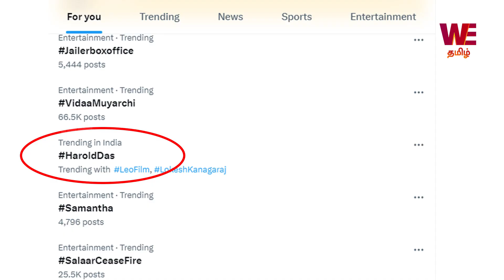LEO - Glimpse of Harold Das | Thalapathy Vijay | Hidden Details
Starring - Thalapathy Vijay, Sanjay Dutt, Trisha, Arjun, Gautham Vasudev Menon, Mysskin, Mansoor Ali Khan, Priya Anand

Producer : Lalit Kumar
Co Producer : Jagadish Palanisamy
Banner : Seven Screen Studio
Director of Photography : Manoj Paramahamsa
Action : Anbariv
Editor : Philomin Raj
Art Direction : N. Sathees Kumar
Choreography : Dinesh
Dialogue Writer : Lokesh Kanagaraj, Rathna Kumar, Deeraj Vaidy
PRO :  Riaz K Ahmed
Publicity Designer : Gopi Prasannaa
Sound Designer : SYNC Cinema
Sound Mixing : Kannan Ganapat
Production Controller : KTS Swaminathan
Executive Producer : Ramkumar Balasubramanian
Associate Director : Santhosh Krishnan, Sathya, Immanuel Prakash, Rohith Surya
DI ; IGENE